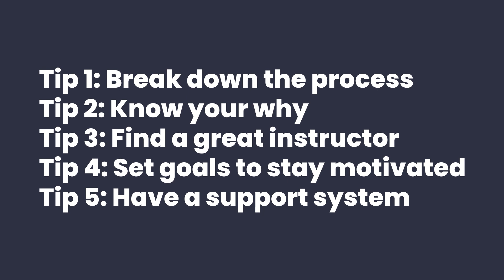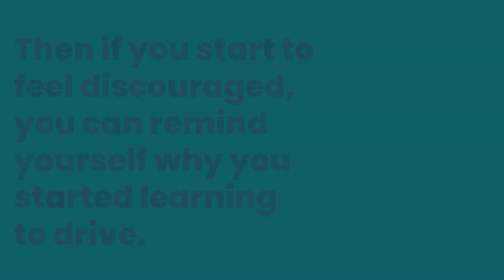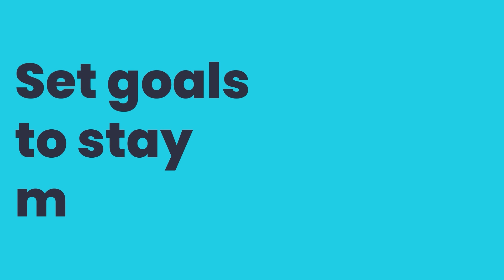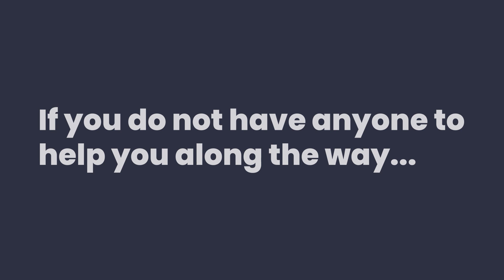5 Tips to stay motivated while learning to drive | Learner Driver Tips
Learning to drive can sometimes be a long process, this makes it easy to feel discouraged and unmotivated along the way. We are here to share some tips on staying motivated while you are learning how to drive. Giving you driving lesson motivation!

If you want to read more check the full blog

Collingwood Insurance specialises in learner driver insurance allowing you to get extra practice in your own, a friend, or a family member's car!

00:00 - Intro
00:28 - Tip 1 Break down the process
01:11 - Tip 2 Know your why
01:43 - Tip 3 Find a great instructor
02:17 - Tip 4 Set goals to stay motivated
02:44 - Tip 5 Have a support system
03:30 - Outro